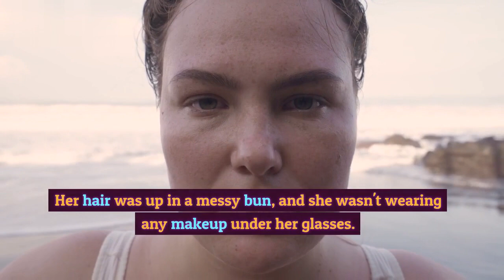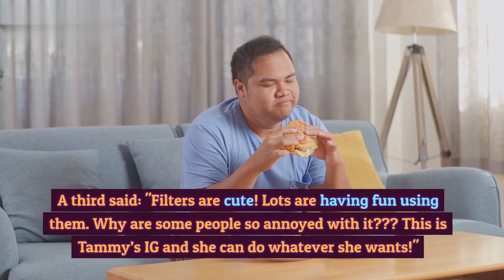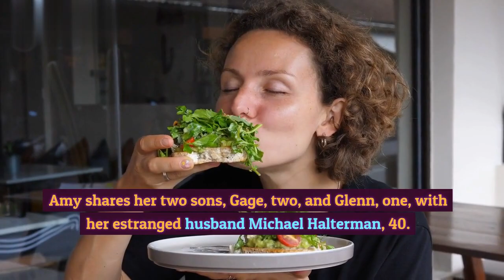Shock Weight Loss: Tammy surpasses Amy Slaton | 1000 Lb Sisters 2024